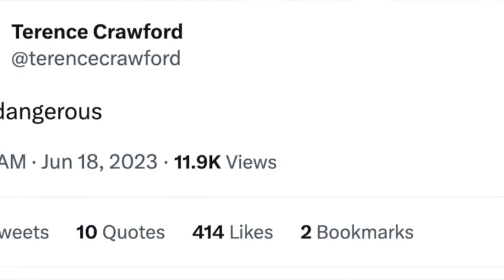Tim Tsyzu stops Carlos Ocampo in Round 1, Terence Crawford calls him dangerous!!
TimTszyu is a problem! TerenceCrawford thinks he's dangerous. Tszyu stops Carlos Ocampo in one round! However, he can't beat Charlo